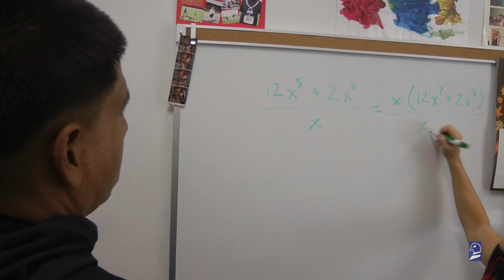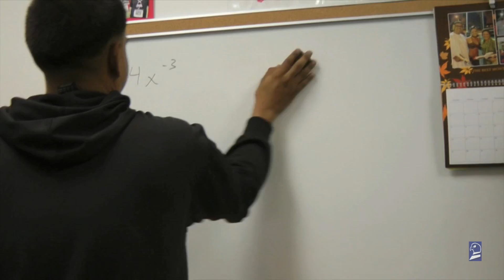iFALCON New Ideas to Overcome Fears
A Cerritos College students stands up to his math anxiety and finds success through visiting his instructor's office hours.